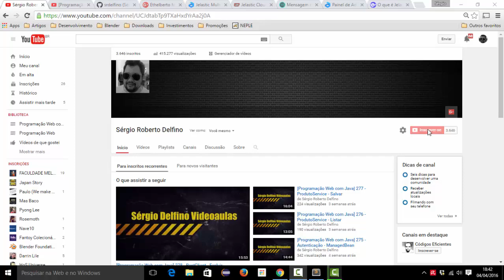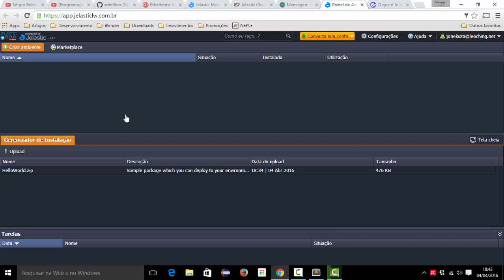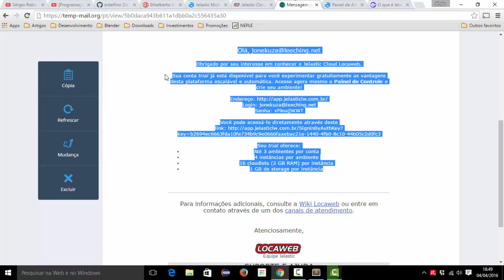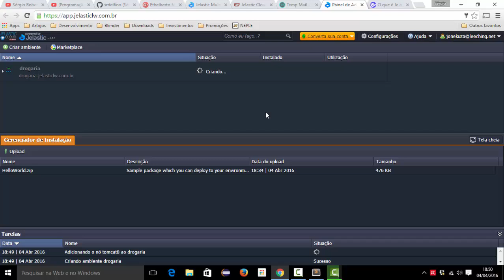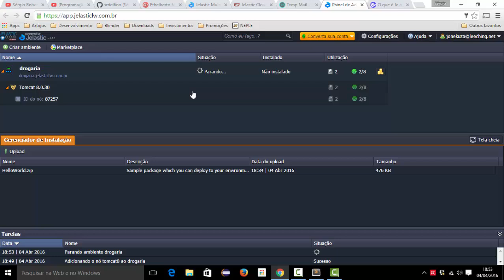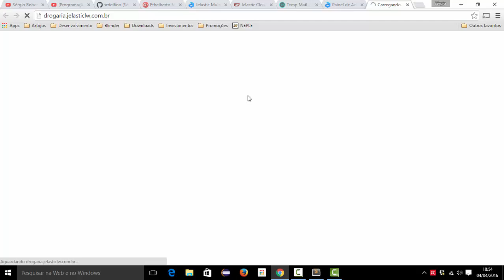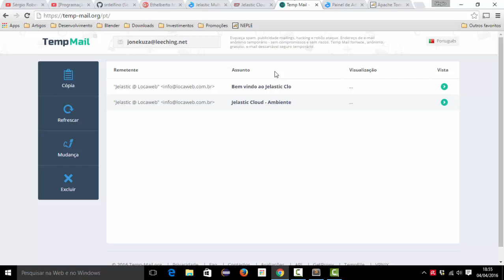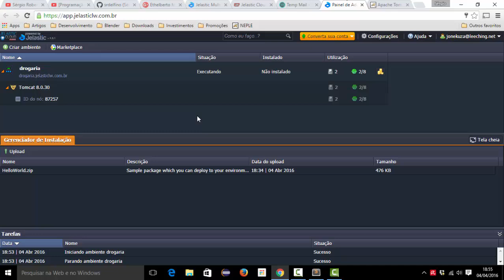[Programação Web com Java] 280 - Jelastic - Criação do Ambiente